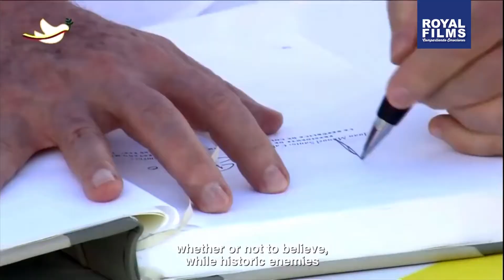EL SILENCIO DE LOS FUSILES